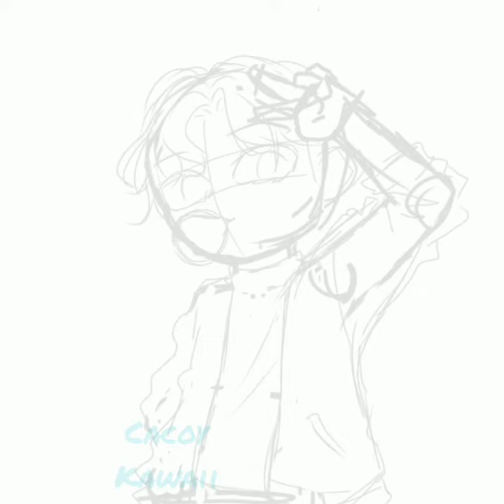[SPEED PAINT] Ibispaint X - Chibi